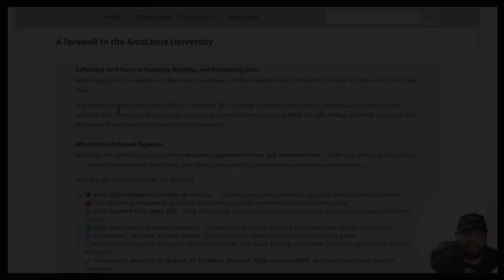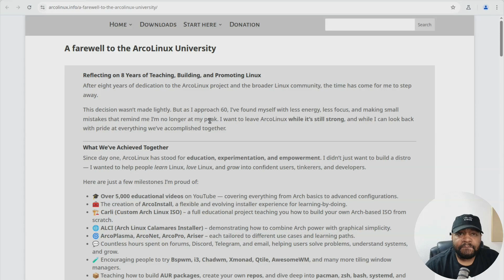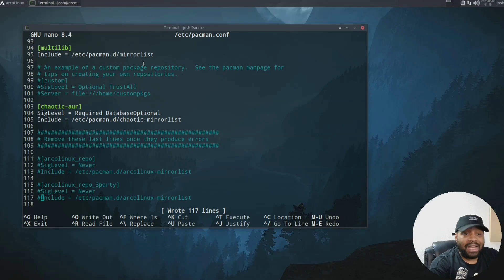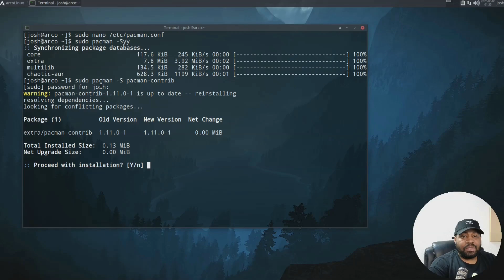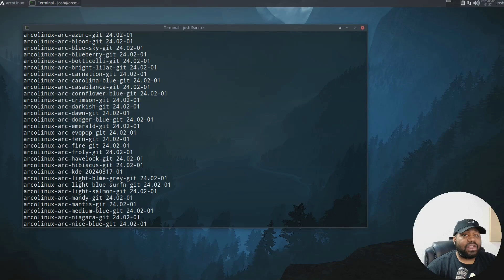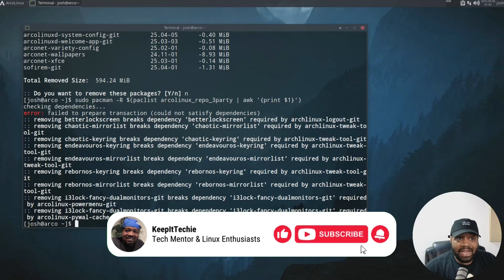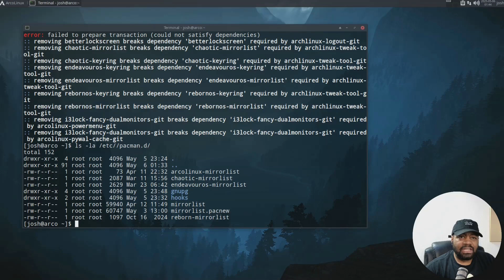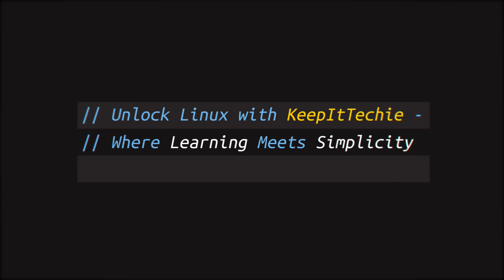ArcoLinux Is Dead?! The End of an Arch Era + What to Do Next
After 8 incredible years, ArcoLinux is shutting down and the entire ecosystem is going with it. In this video, I explain what’s happening, how to cleanly transition your system back to pure Arch Linux (or Arch + Chaotic-AUR), and reflect on what made ArcoLinux so special, just like Antergos did for me years ago. Let’s talk legacy, Linux learning, and what comes next.

LinuxTutorial ✔️RECORDING EQUIPMENT
Insta360 4K Webcam
Rode Procaster Microphone
RØDE RØDECaster Duo
Cloudlifter CL-1 Mic Activator
Logitech LED Streaming Light